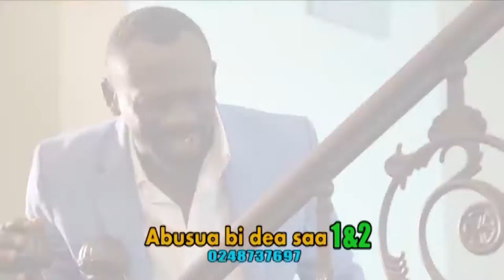NEA ODO AYE ME 3 - KUMAWOOD GHANA TWI MOVIE